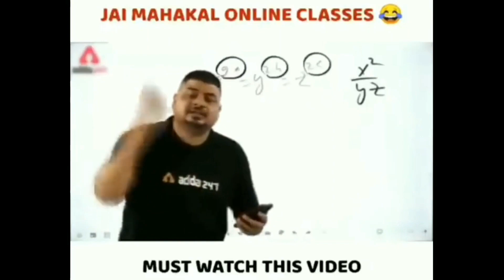Shoot ke bich me dikhaya chaaku 🔪 || Divyanka Sirohi Vlog || Daily vlogs 2023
Divyanka Sirohi new song
Divyanka new song 2023
Divyanka Sirohi
Divyanka Vlogs
Daily Vlogs
Vlogs 2023
Divyanka Sirohi new video
Divyanka new video
Divyanka Sirohi new vlog
daily vlog
music video
music video vlog
kidnap ho gayi me
shoot pe kidnap